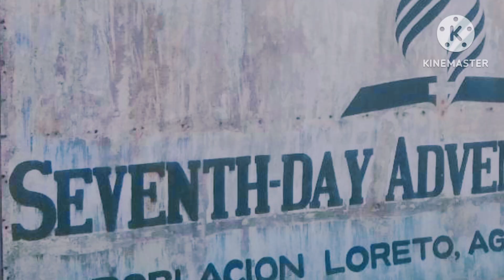Bacsarpa team a loreto district/04-08-23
stewardship compaign